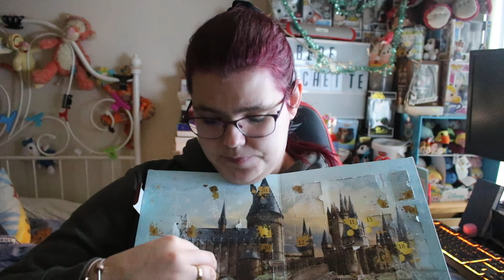Ouverture du calendrier 17